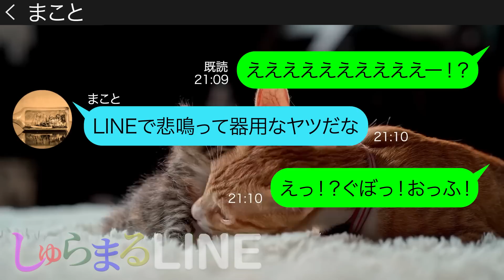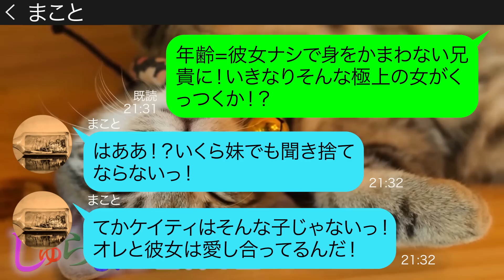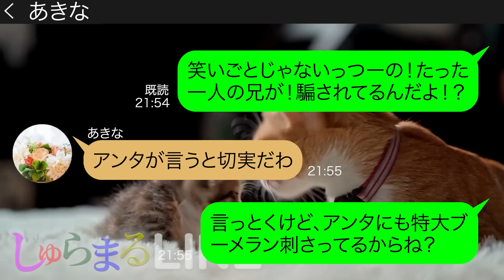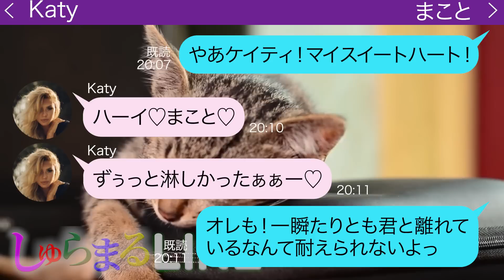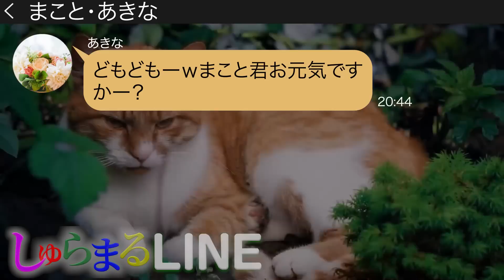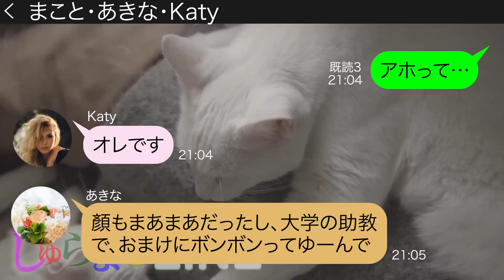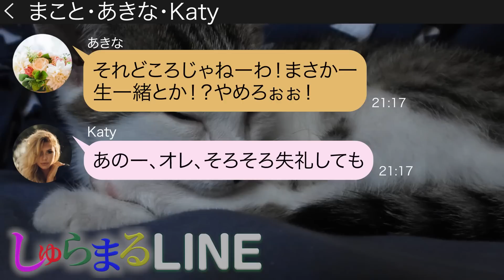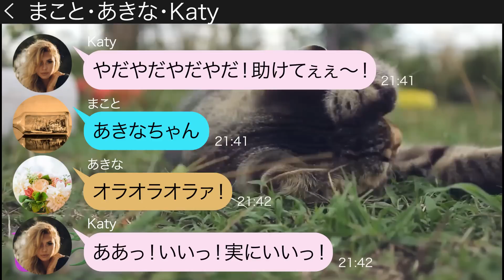【LINE】母が難病で倒れたからと270万円要求してくるマッチングアプリで知り合った女にある事実を伝えた結果…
●登場人物●
ちさと→結婚を焦っているアラサー
あきな→ちさとの腐れ縁の友人
まこと→ちさとの兄で大学助教。准教授に推薦されてる

◆目次◆
0:00 まことからちさとへのLINE
4:19 あきなとちさとのLINE
6:38 KatyとまことのLINE
7:46 まこととちさとのLINE
8:34 あきな途中参加
9:14 Katy途中参加
14:09 その後